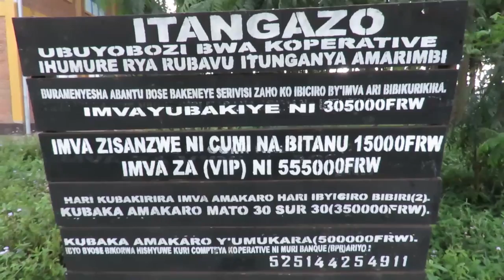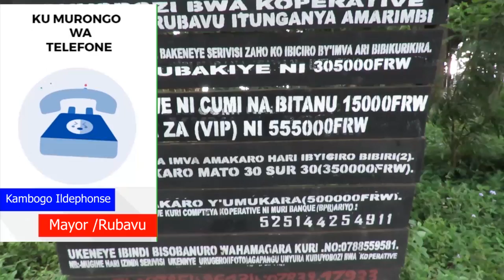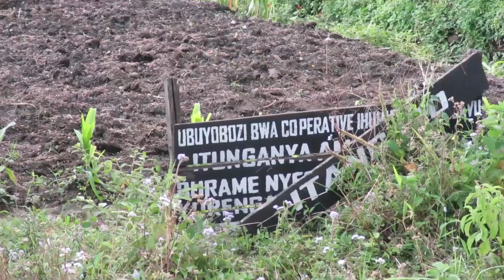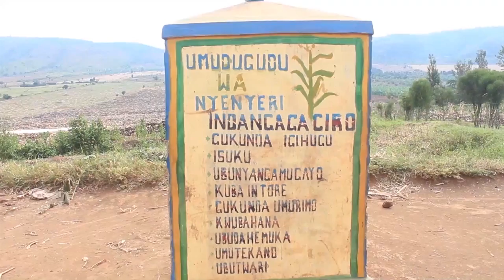BAMBUWE IRIMBI KU MAHERERE